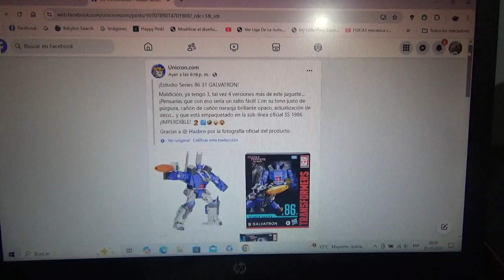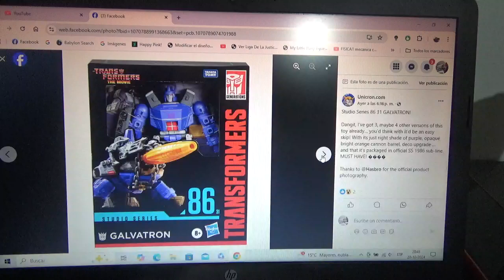1eras imágenes de Transformers Studio Series 86 Galvatron